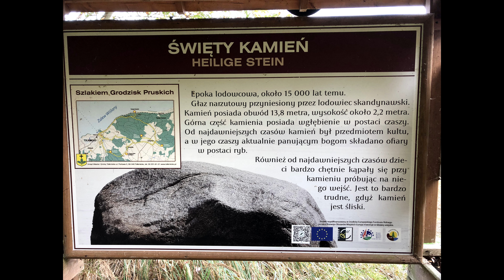4x4 Malbork i okolice - wzdłuż Zalewu Wiślanego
Objazd turystyczny z Grupą Offroad z Elbląga. Bardzo fajna trasa wzdłuż Zalewu Wiślanego, zwiedzanie pozostałości umocnień obronnych oraz Świętego Kamienia. Meta na granicy Polsko - Rosyjskiej, obiad w Braniewie, super przygoda z super ludźmi.